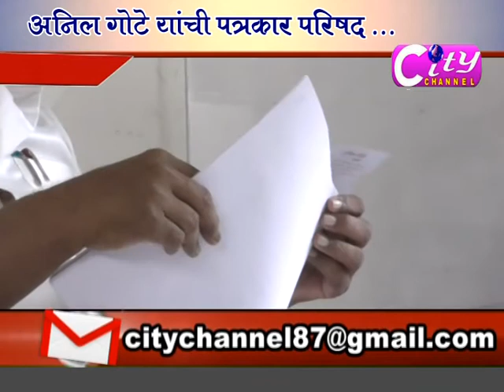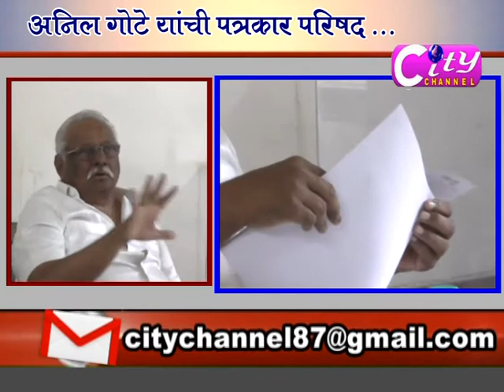Dhule City Channel News 20 Nov 17 part 01